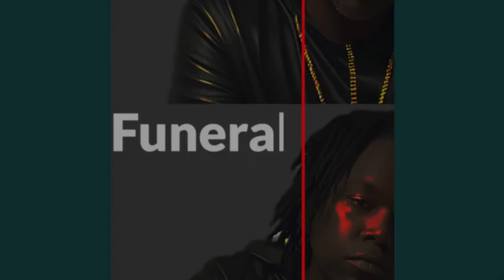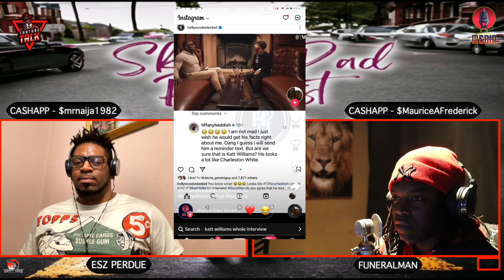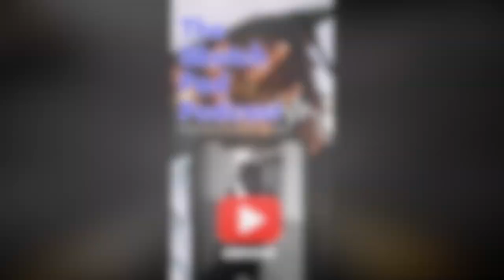Kat Williams unleashes with truth 💣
Rumble- Sketch_pad_podcast609

Rumble- Sketchpadpodcast